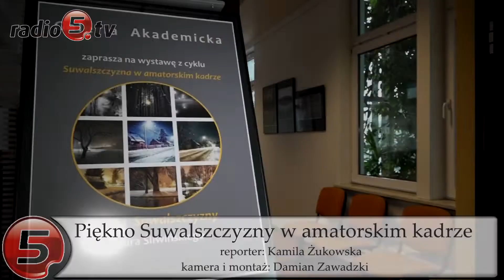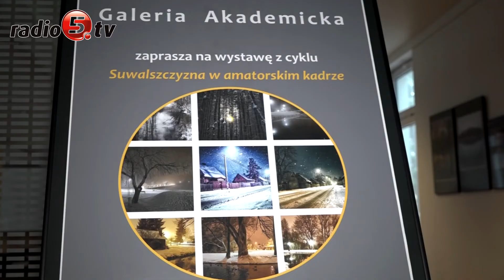Piękno Suwalszczyzny w amatorskim kadrze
Pasjonaci fotografii oraz miłośnicy Suwalszczyzny mają szansę na zaprezentowanie swoich zdjęć szerszej publiczności. Wszystko dzięki cyklowi wystaw „Suwalszczyzna w amatorskim kadrze”, jaką zorganizowała Państwowa Wyższa Szkoła Zawodowa w Suwałkach. Uczelnia do współpracy zaprasza wszystkich fotografów amatorów, niezależnie od wieku. Szczegóły przedstawił Dawid Harasim - rzecznik prasowy PWSZ w Suwałkach. Pierwszą odsłonę cyklu wystaw można już oglądać.  W Galerii Akademickiej PWSZ zawisło bowiem 20 zdjęć Artura Śliwińskiego.  W marcu natomiast Suwalszczyznę w swoim obiektywie zaprezentuje Krzysztof Mierzejewski. Po prezentacji kilkunastu artystów, patroni wystawy wybiorą najlepsze fotografie. W PWSZ odbędzie się natomiast wernisaż prezentujący najpiękniejsze ujęcia Suwalszczyzny.